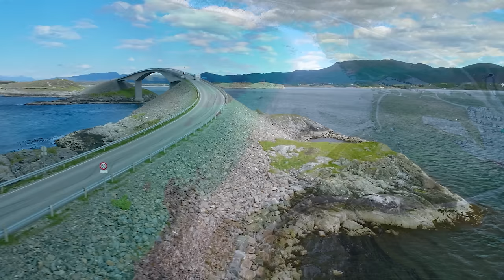Norway 4K - Scenic Relaxation Film With Inspiring Cinematic Music and Nature |4K Video Ultra HD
🌿Norway's natural beauty is a breathtaking tapestry of fjords, mountains, and coastal vistas. Towering cliffs plunge into deep, crystalline fjords, their rugged edges softened by cascading waterfalls that seem to flow from the heavens. Snow-capped peaks dominate the horizon, reflecting in mirror-like lakes nestled within lush valleys. In the Arctic north, the mystical dance of the Northern Lights illuminates the night sky with vibrant hues, casting an ethereal glow over the snow-covered landscapes. From the majestic landscapes of the Lofoten Islands to the serene tranquility of the Norwegian countryside, Norway's natural beauty is both awe-inspiring and enchanting, beckoning adventurers and nature lovers alike to explore its pristine wilderness.